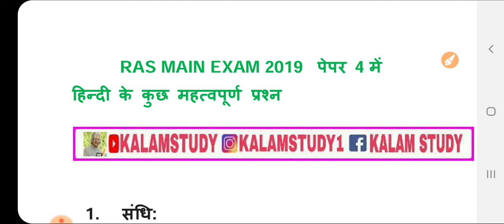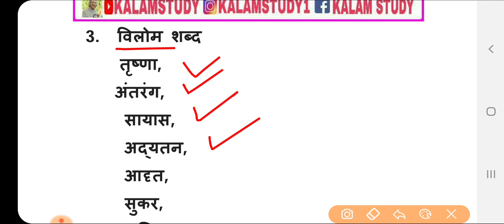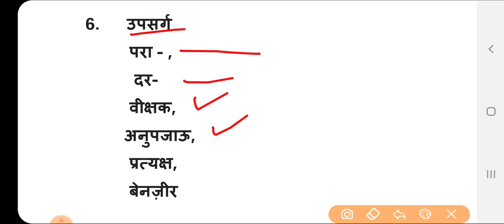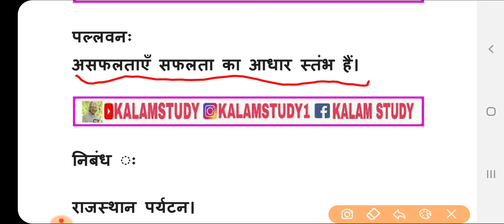RAS MAINS PAPER 4 Hindi || Question Paper 26 JUNE 2019 Hindi Paper 4 RAS2018 || Ras exam paper pdf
RAS MAINS पेपर आपके पास हैं तो हमें भेजें .